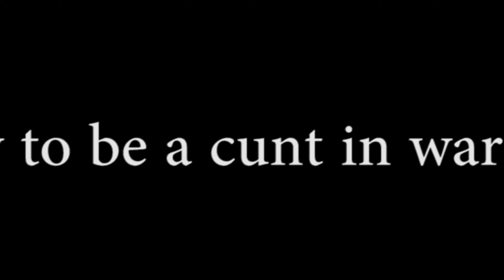Warface Funny Moments #3 (How to be a C*nt)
💛I hope you enjoyed these ranked moments!
🔑 [OPEN ME]🔒

🌍 Friends In This Video - xDoMeRaSx, Kensho, ThePunisherEB, Sad29, Vosque, NLTP_DEV, Kittiesaurus

🏞 Weapons :  idfk go look

🎵 Song(s) : Ask in the comments

💎 NameMC : Add me & use my skin!

PM me at:

Calestic#8487 - Discord

@Calestic1 - Twitter